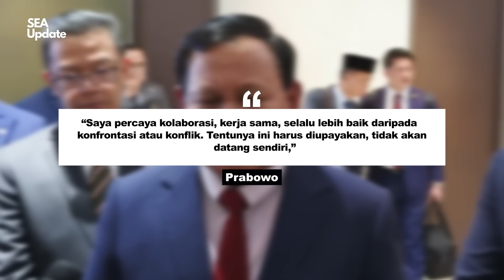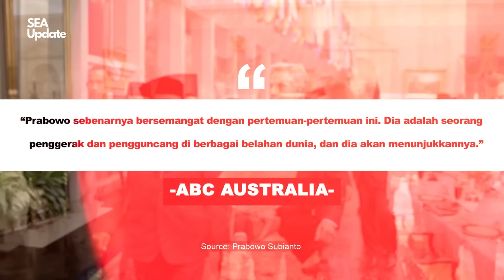Terkejutnya Asing Prabowo Berani beraninya Sarankan Amerika Perdamaian P4lestin! Peran Prabowo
Sea update edisi kali ini akan menceritakan tentang peran besar Prabowo yang sudah di akui Dunia. Baru-baru ini Prabowo Subianto membuat beberapa gebrakan luar biasa. Salah satunya dengan membahas perdamaian dengan Amerika Serikat. Selain itu, sang presiden juga mendapatkaan penghargaan besar dari Peru. Simak cerita lengkapnya sebagai berikut.